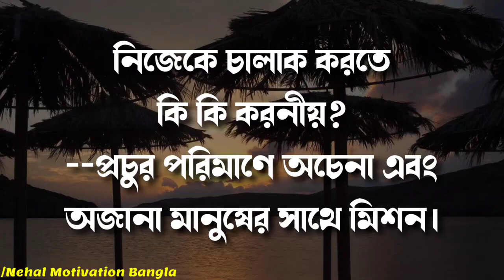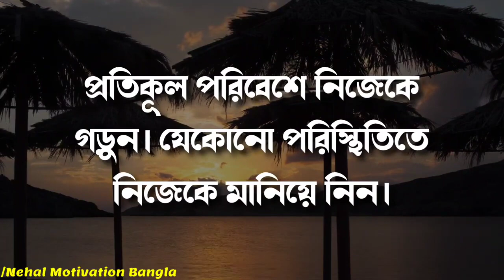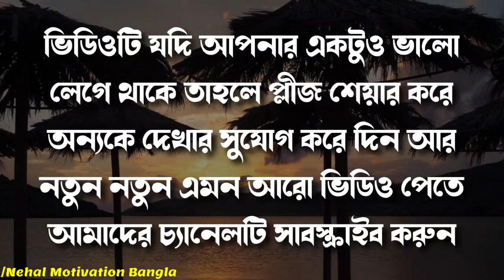Heart Touching Quotes in Bangla || Emotional Quotes in Bangla || Ukti || Inspirational Bani 2023